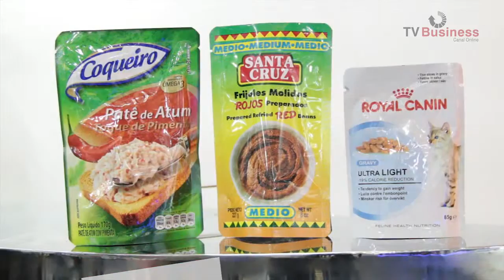Solupack Apresenta Embalagens Retort na Fispal Tecnologia 2015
Tv Business confere lançamento da Solupack, as Embalagens Retort na Fispal Tecnologia 2015.